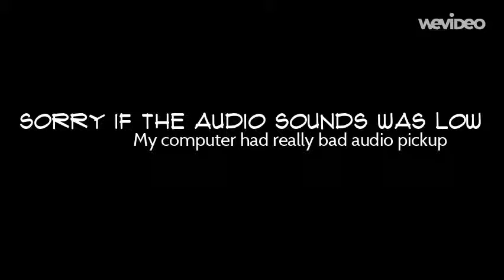Welcome to the Channel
Welcome to Yugioh Universe. Today I will be talking about what you will be expecting to see on this channel. Let me know what questions you have down in the Description below.